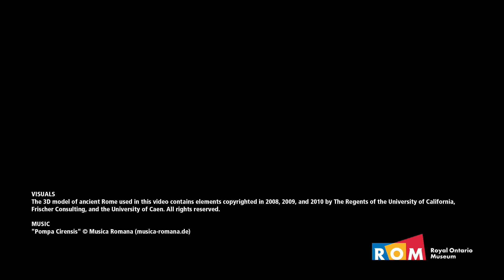Roman Forum - Animation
A beautiful 3D animation of Ancient Rome. To learn more about the ancient empires of Rome, Nubia and Byzantium, visit the Royal Ontario Museum in Toronto.